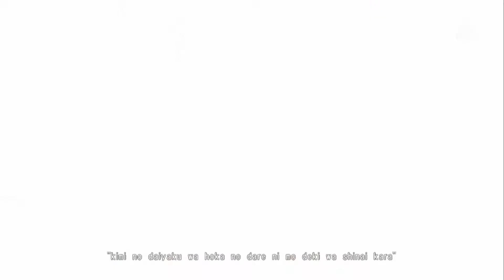【Project DIVA】 Akatsuki Arrival - Acapella/Voice Only 【PV】 【PV】